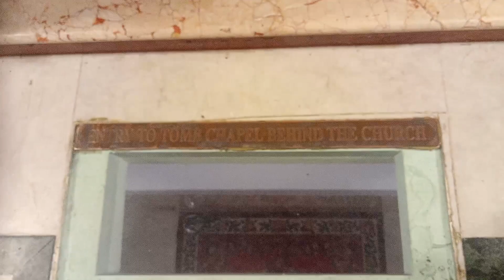3 January 2024(1)